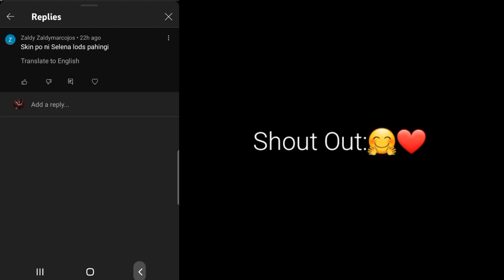CLAIM FREE SKIN TODAY! FREE RANDOM 2 EPIC SKIN IN NEW EVENT! (CLAIM SKIN!) | MOBILE LEGENDS 2022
Hi Guys New Video For Today! Watch Now!❤

- The Fatrat
- Ncs

Keep Safe Everyone! God bless - Edriann!